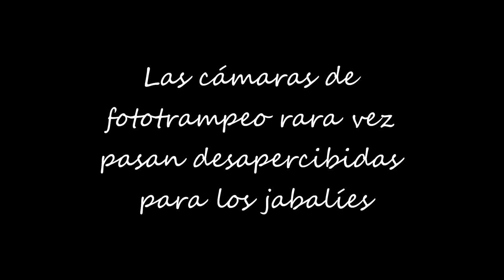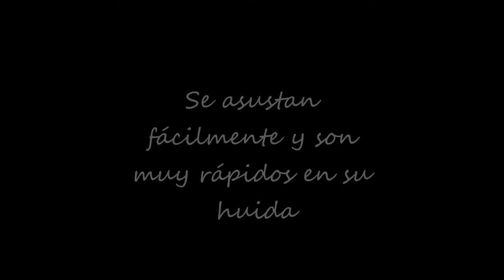Basurdeak eta fototrampeo kamerak / Los jabalíes y las cámaras de fototrampeo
Harritzekoa da basurdeek fototrampeo kamerak ikusterakoan daukaten jarrera / Realmente curioso el comportamiento de los jabalíes al ver las cámaras de fototrampeo